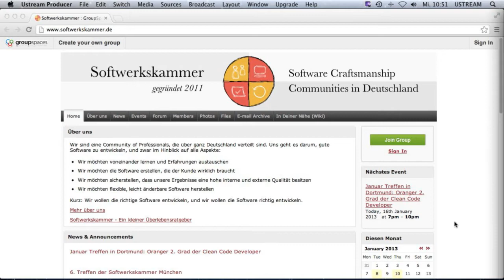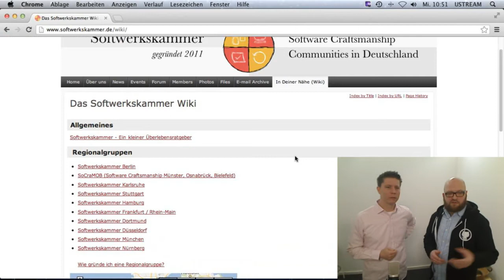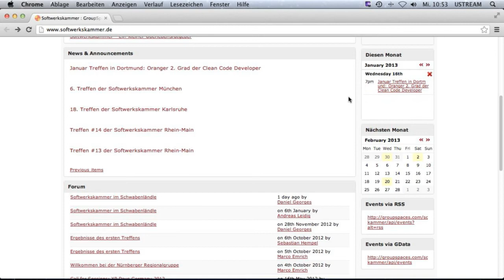Softwerkskammer - Software Craftsmanship Community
Wir sind eine Community of Professionals, die über ganz Deutschland verteilt sind. Uns geht es darum, gute Software zu entwickeln, und zwar im Hinblick auf alle Aspekte:

- Wir möchten voneinander lernen und Erfahrungen austauschen
- Wir möchten die Software erstellen, die der Kunde wirklich braucht
- Wir möchten sicherstellen, dass unsere Ergebnisse eine hohe interne und externe  Qualität besitzen
- Wir möchten flexible, leicht änderbare Software herstellen

Kurz: Wir wollen die richtige Software entwickeln, und wir wollen die Software richtig entwickeln.